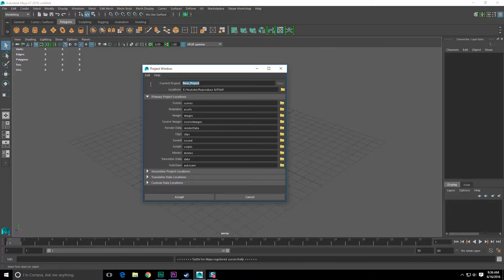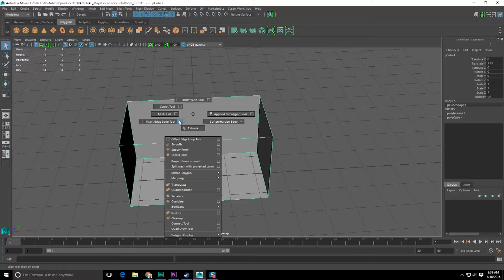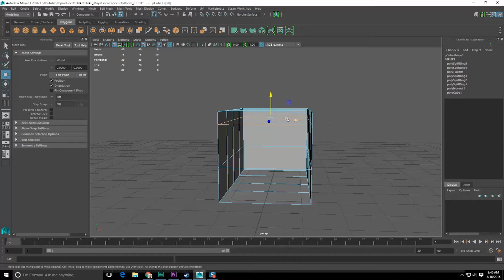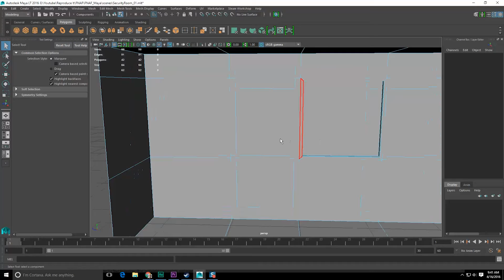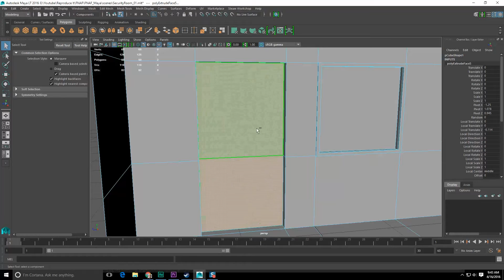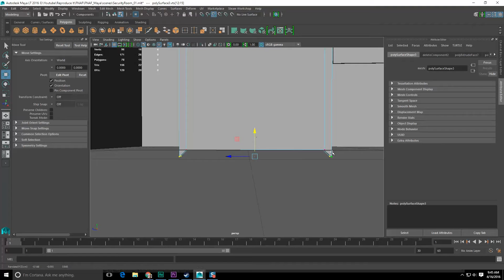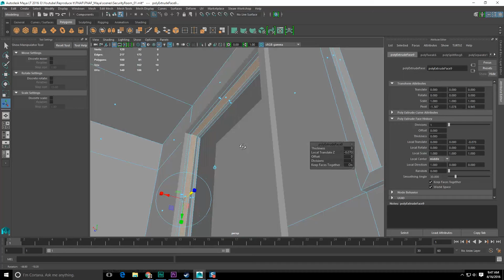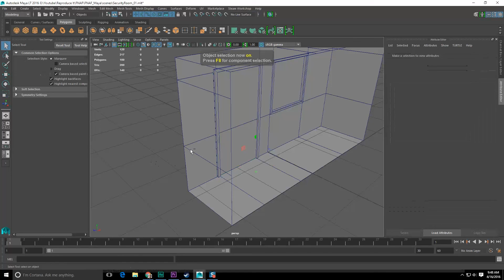FNAF in Unity - 4 - Rough Model of Security Room Part 1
I start using the reference material to create a simple model of the security room in Maya LT. Finish this video the door entryway complete.

Your support helps me make new content!